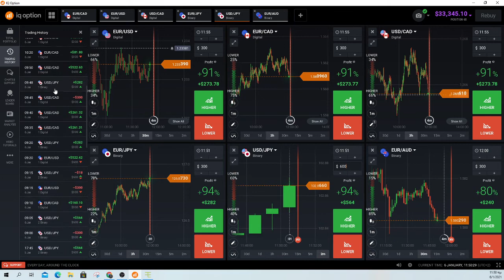LIVE BINARY TRADING ON IQOPTION TOURNAMENT DAY 3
In this channel we will do Binary Live Trade every day.
The strategy we will follow is based on the signals from HOURGLASS.
We also use the Martingale system (1,2,4,8,16,32), if we lose 6 times in the draw we stop. If you want you can stop at 3-4 times.
Goal is to make a daily profit of 5 -10%.
The initial placement of each transaction is equal to 1% of the capital. In large heads can be up to 0.5%.
The trade we do are purely personal estimates and we do not bear any responsibility for any money laundering. The account we make trade is real ( no demo) on the IQOPTION platform. Another broker is Raceoption and Pocketoption
If it is the first time you do binary trade don’t open a real account. Try the strategy for a month only in DEMO account.
Ιf you want to do trade  alone with Hourglass Strategy you must register in IM ACADEMY , there you will find other strategies.
Registers link
IM ACADEMY